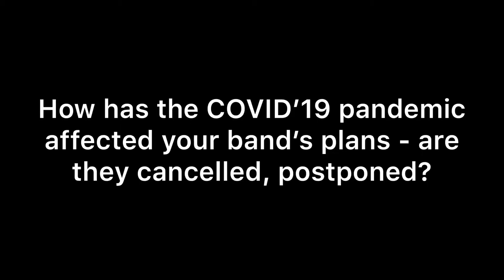Ixkal from Honduras talks about the COVID-19 - Lockdown / Restrictions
Ixkal are a Honduran Melodic Death / Thrash Metal band formed in 2014, they released their 2nd album "The End Of The Wicked" on the 9th May 2020 via an independent digital release. The band has appeared on the 2017 metal compilation "Metal En Honduras" with the track 'Agonia'.

Here they discuss how the COVID-19 pandemic has affected not just the band and themselves as musicians, but how their lockdown has affected the metal scene, people in general and the country as a whole.

Speaking is:-

Samantha Hartwell - Lead Vocalist
Luis Argüello - Guitarist
Gustavo Blair - Guitarist / Vocalist
Vlad Gutiérrez - Drummer

Bassist Cristhian Sarmiento was not present.

Special thanks go to Ixkal for agreeing to share their experiences during the lockdown in Honduras, our readers / viewers for supporting Global Metal Apocalypse all these years (2021 we turn 10 years old), the endless support and dedication the metal music world has given to everyone, everywhere... but above all the people who are on the front line keeping the countries moving as best as possible, putting themselves in harms way to help save lives. We might be divided by borders, but we are united as one global unit.